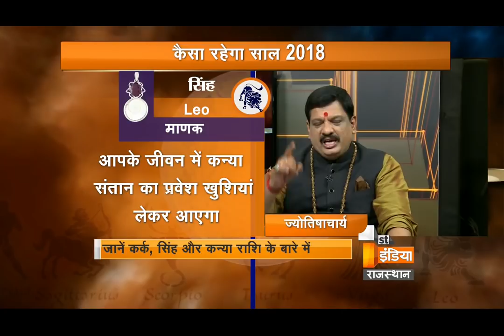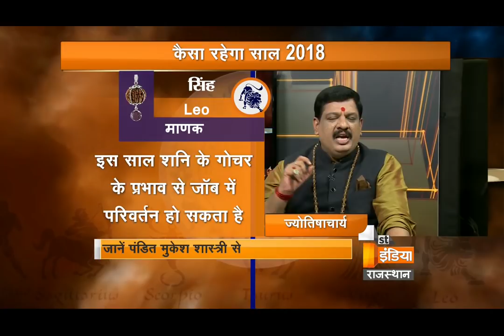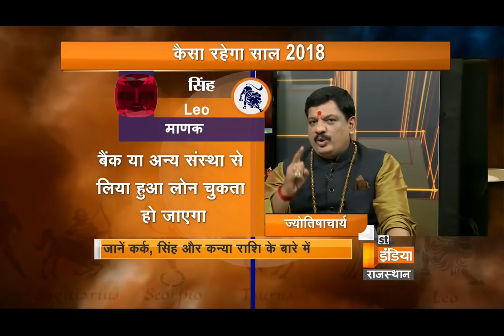राशिअनुसार कैसा रहने वाला है आपका साल 2018, जानिए पंडित मुकेश शास्त्री जी से | 2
हमारी राशि में जो लिखा होता है उसका हमारी निजी जिदंगी में बहुत सा प्रभाव पड़ता है। आपकी राशि में भी इन ही चीजों का अक्सर प्रभाव से आपकी जिदंगी में खुशियों से भरी रहती है वहीं कभी ऐसा होता है कि इन राशियों की वजह से आपको कई सारे दुख झेलने पड़ते है जिससे आपको कई सारी समस्याएं होती है। हमारी राशियों में अक्सर ग्रहों का बहुत बड़ा हाथ होता है इससे हमारी जिदंगी में बहुत से उतार और चढ़ाव अक्सर आते है जो हमारी जिदंगी में कई प्रकार से समस्याओं को बढ़ावा भी देते है ऐसा कहा जाता है कि हमें अपनी राशि के साथ चलना चाहिए यानी अगर आपकी राशि में सावधानी से चलने की बाते कही है वो पूरी तरह से सही नहीं हो लेकिन कभी वो चीजे सच हो जाती है।